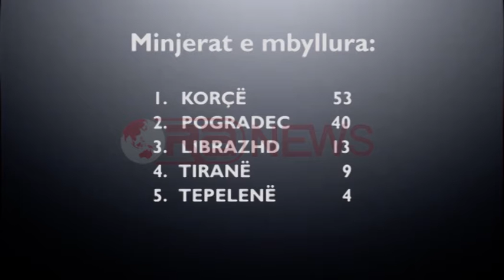Pogradec, mbyllen galeritë e rrezikshme në miniera- Ora News- Lajmi i fundit-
Mbyllen galeritë e rrezikshme të minierave të vjetra në Pogradec, të cilat ndër vite kanë marrë jetë njerëzish.
Kryeministri Edi Rama vizitoi një prej galerive të braktisura e cila pas ndërhyrjeve teknike është bërë e pa aksesueshme. Sipas drejtorit të Repartit të Inspektimit dhe të Shpëtimit të Minierave, gjatë këtij viti me fonde të qeverisë, në të gjithë Shqipërinë janë mbyllur 119 gryka galerish që paraqisnin rrezikshmëri të lartë.